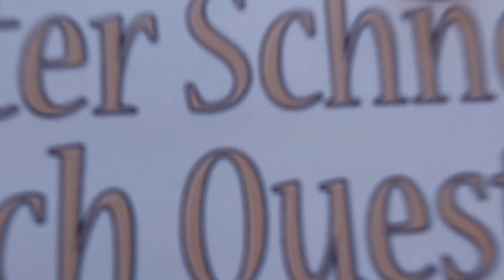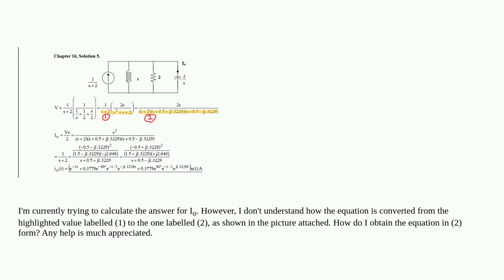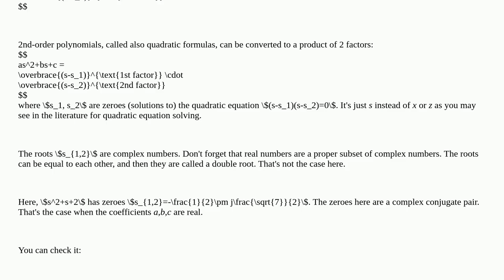Electronics: How to convert the equation to its complex form?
How to convert the equation to its complex form?

A special thanks goes out to the community

  passive-networks current